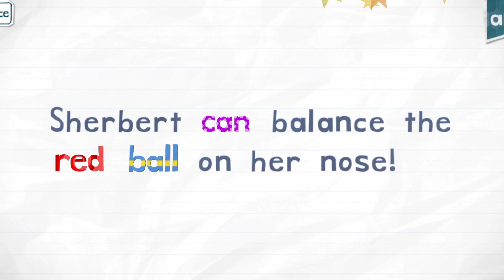Endless Reader Ball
Welcome to the official Endless Reader channel! Enjoy the fun and interactive reading adventures with Endless Reader. This app is specially designed to help children expand their vocabulary while having fun. Don't miss out on our exciting and educational videos!

Endless Reader
Endless Numbers
Endless alphabet
Endless Wordplay
Learn to Read
Educational App for Kids
Vocabulary Building
Reading Adventure
Children's Learning
Interactive Education
Fun Learning Activities
Early Literacy Skills
Language Development
Kids Educational Videos
Reading Games for Children
Engaging Learning Experience
Interactive Reading App
Educational Content for Kids